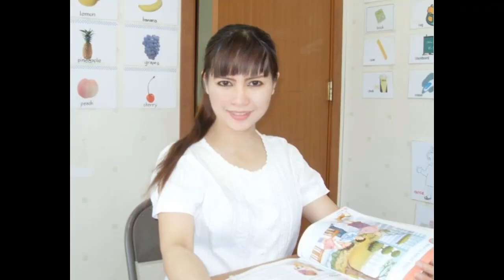Hello Guys! I am teacherlizel.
The whole of this video is about my personality. Through my pictures, people will know who teacherlizel channel really is. Thank you so much for visiting my channel.